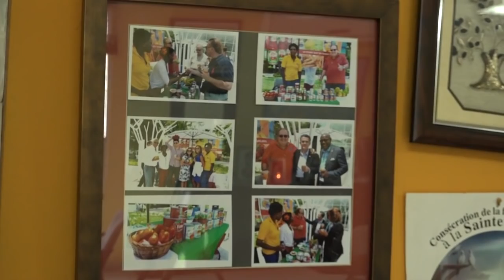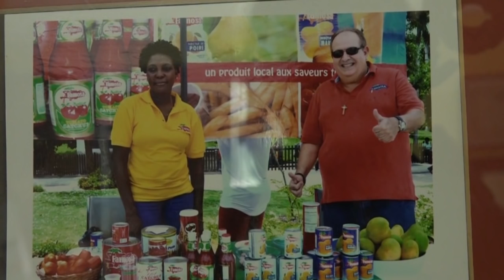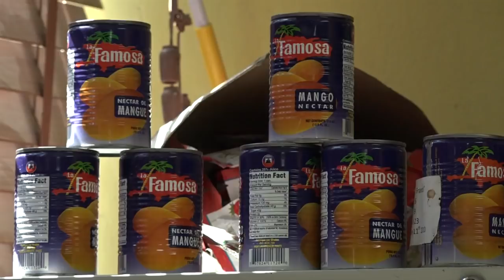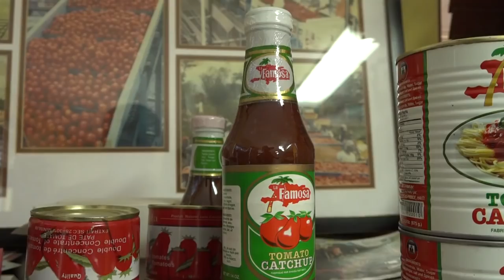Dèyè Kay 08 Novembre 2018 invité Georges Cassis